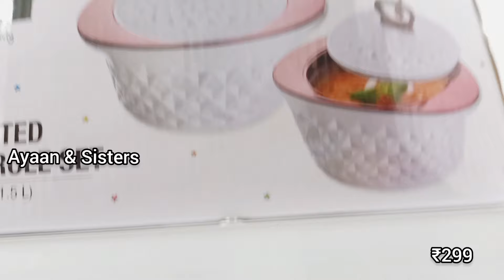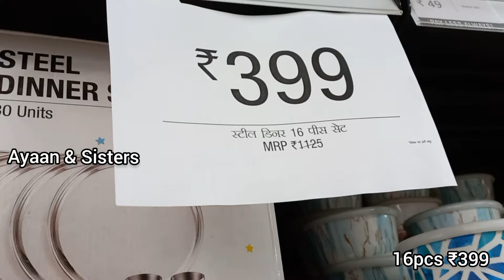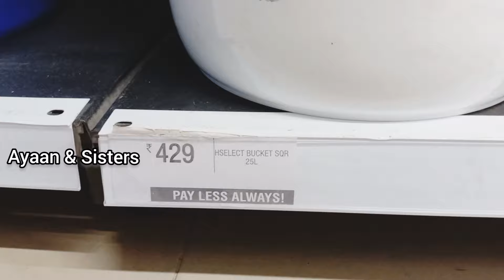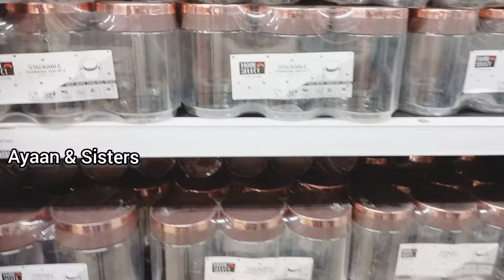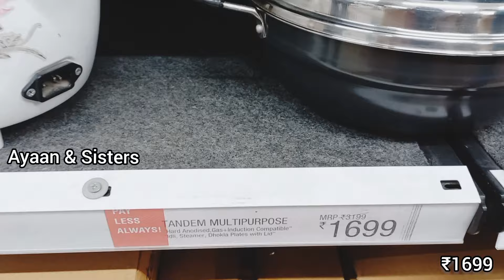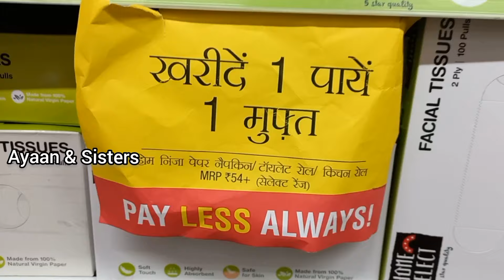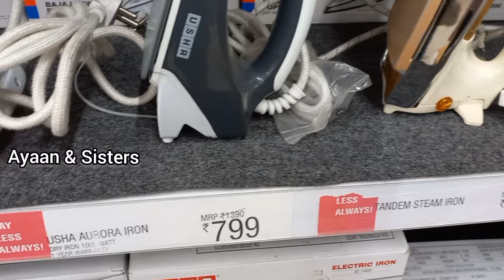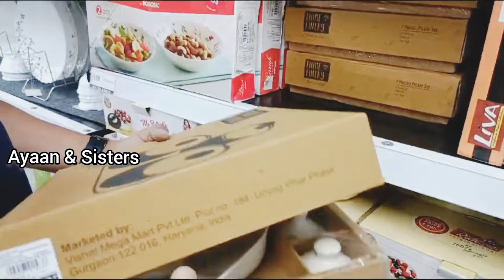Vishal Mega Mart cheapest kitchenware product under ₹50| Vishal Mega Mart Offers Today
Vishal Mega Mart |Vishal Mart OffersToday| Vishal Mega Mart OffersToday| kitchen products, racks, spice racks, organisers | vlog ,vlogs

Vishal Mega Mart shopping mall | Dmart shopping mall | Dmart shopping mall Delhi | jaipur shopping vlog | Amazon Offers Today ,Amazon shopping
meesho offers

Vishal Mega Mart, new kitchen products under 99rs | Vishal Mega Mart Offers Today | Vishal Mega Mart today offer | Vishal Mart Offers Today

Vishal mall
Vishal Mart
Vishal
dmart haul
meesho offer
Vishal offer
Vishal dmart
18 amazing new kitchen gadgets
dmart shopping
Reliance mart
Vishal mall
Dmart haul
Dmart shopping
Reliance Smart Bazaar
Reliance fresh
Latest offers
offers today
Vishal Bazaar
Home appliances
Kitchen counter storage
Spice racks
Offers
Offers Today
Kitchen
Kitchen gadgets
Kitchen Tools
Kitchen Products
Kitchen items
Cheapest kitchen gadgets
vmart